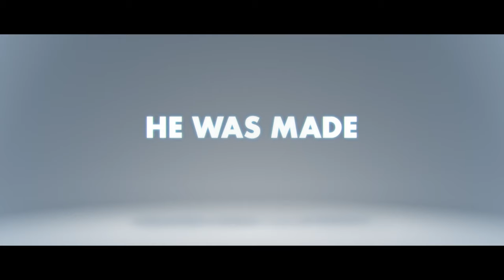[4K] Ron's Gone Wrong Official New Trailer (2021), Comedy Movies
Director: Sarah Smith, Jean-Philippe Vine, Octavio E. Rodriguez
Writers: Peter Baynham, Sarah Smith
Actors: Zach Galifianakis, Jack Dylan Grazer, Olivia Colman, Ed Helms, Justice Smith, Rob Delaney, Kylie Cantrall, Ricardo Hurtado, Marcus Scribner, Thomas Barbusca
Genre: Comedy, Family, Science Fiction
In Theatres October 22nd, 2021
“Ron’s Gone Wrong” is the story of Barney, a socially awkward middle-schooler and Ron, his new walking, talking, digitally-connected device, which is supposed to be his “Best Friend out of the Box.” Ron’s hilarious malfunctions set against the backdrop of the social media age, launch them into an action-packed journey in which boy and robot come to terms with the wonderful messiness of true friendship.